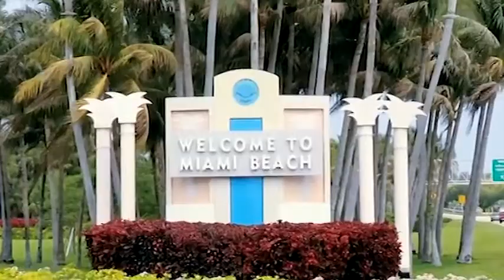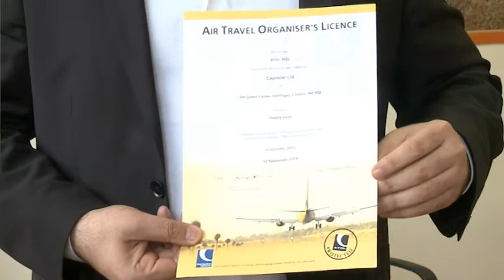Son Durak Happy Days 273